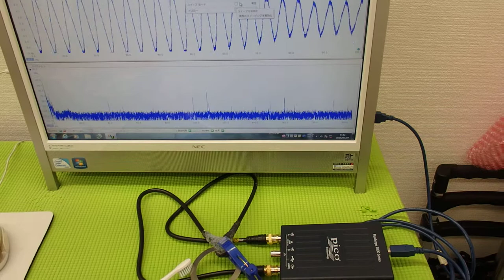超音波の発振制御システム ultrasonic-labo